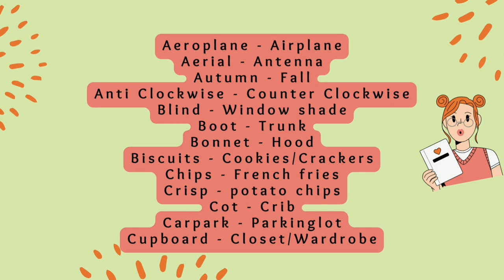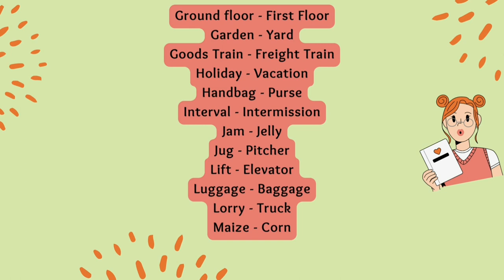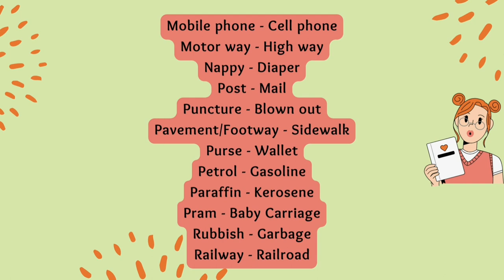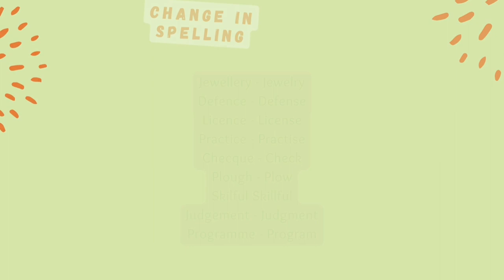British English American English | Tnpsc | English Grammar | Group 2/2a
This video is about British English and American English in General English Grammar required for Tnpsc group 2, tnpsc group 2a, Tet, Tnusrb and all competitive exams.
Aeroplane - Airplane
Aerial - Antenna
Autumn - Fall
Anti Clockwise - Counter Clockwise
Blind - Window shade
Boot - Trunk
Bonnet - Hood
Biscuits - Cookies/Crackers
Chips - French fries
Crisp - potato chips
Cot - Crib
Carpark - Parkinglot
Cupboard - Closet/Wardrobe
Cutting - Clipping
Chemist - Druggist
Curriculum Vitae - Resume
Dustbin - TrashCan/GarbageCan
Drapes - Curtain
Flat - Apartment
First floor - Second floor
Fellow - Guy
Fright Car - Wagon
Flyover - Overpass
Flim - Movie
Fire Brigade - Fire service
Ground floor - First Floor
Garden - Yard
Goods Train - Freight Train
Holiday - Vacation
Handbag - Purse
Interval - Intermission
Jam - Jelly
Jug - Pitcher
Lift - Elevator
Luggage - Baggage
Lorry - Truck
Maize - Corn
Mobile phone - Cell phone
Motor way - High way
Nappy - Diaper
Post - Mail
Puncture - Blown out
Pavement/Footway - Sidewalk
Purse - Wallet
Petrol - Gasoline
Paraffin - Kerosene
Pram - Baby Carriage
Rubbish - Garbage
Railway - Railroad

Rubber - Eraser
Sweet - Candy
Storm - Tempest
Shop assistant - Shop Clerk
Single - One way
Tin - Can
Tap - Faucet
Telly - Television
Trumpet - Horn
Torch light - Flash light
Terminus - Depot
Taxi - Cab
Under ground - Subway
Wash basin - Sink
Witness Box - Witness stand
Wind Screen - Wind Shield
Wallet - Billfold
Change in pronunciationZ (ZED) - Z (Zee)
Schedule (sh) - Schedule (sk)
Change in Spelling
Colour - Color
Favourite - Favorite
Neighbour - Neighbor
Dreamt - Dreamed
Learnt - Learned
Burnt - Burned
Grey - Gray
Jewellery - Jewelry
Defence - Defense
Licence - License
Practice - Practise
Checque - Check
Plough - Plow
Skilful Skillful
Judgement - Judgment
Programme - Program
Tnpsc
Tnpsc group 2/2a
TET
TNUSRB
English Grammar
General English Grammar
Tnpsc American English
Tnpsc British English
Tnpsc American English British English
American English
British English
British English American English
Tnpsc British English American English